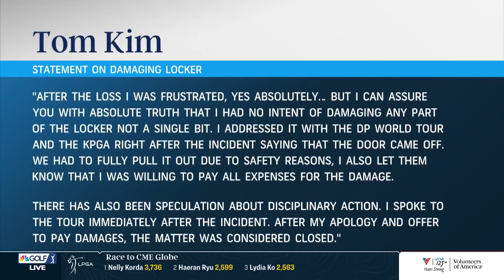Is Tom Kim's locker damage after Genesis Championship a big deal? | Golf Today | Golf Channel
Tom Kim apologized on Monday for damaging a locker after a playoff loss in the DP World Tour's Genesis Championship. Golf Today brings the news and discusses in a roundtable whether it's worth fussing about.